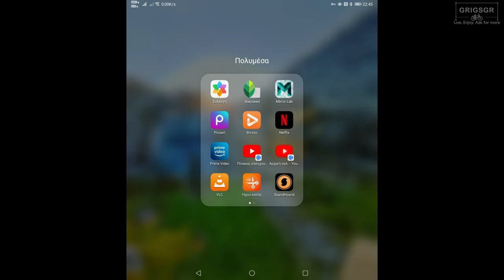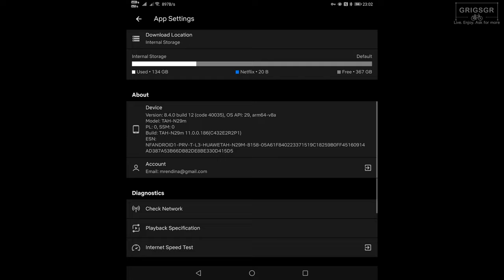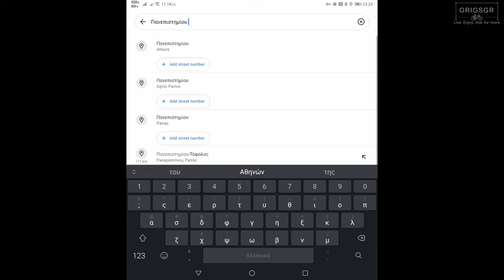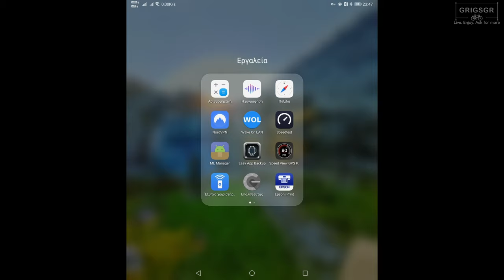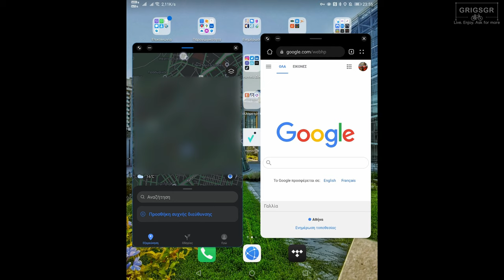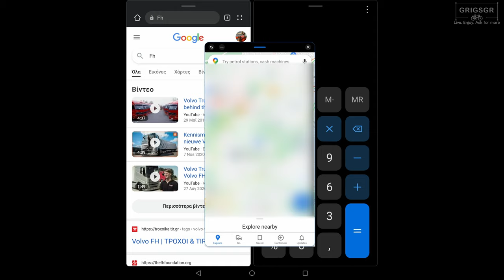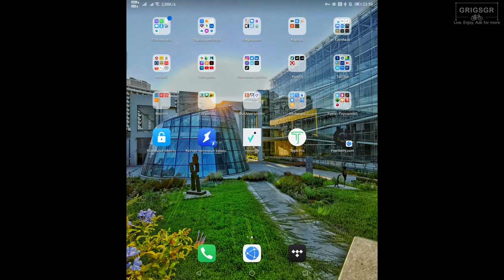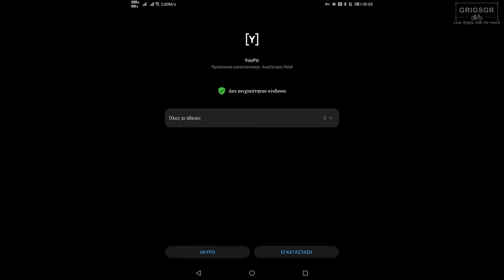Huawei χωρίς Google Services. Αξίζει έναν χρόνο μετά να αγοράσεις κινητό της εταιρείας; Θα δουλεύει;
Κινητό Huawei; Παλιότερα η απάντηση θα ήταν αμέσως ναι. Μετά τον Σεπτέμβριο του 2020 όλα άλλαξαν. Έναν χρόνο μετά την απαγόρευση στην Huawei να χρησιμοποιεί Google Services, αγόρασα κινητό που δεν έχει πρόσβαση σε αυτές και, μετά απο τρείς μήνες χρήση, θα σας πω την άποψή μου. Μπορείς να χρησιμοποιήσεις το κινητό αυτό εύκολα; Θα υπάρξει κάποια δυσκολία στην καθημερινότητα; Δείτε όλες τις πληροφορίες που μπορώ να σας αναφέρω μετά από την χρήση που έχω κάνει.